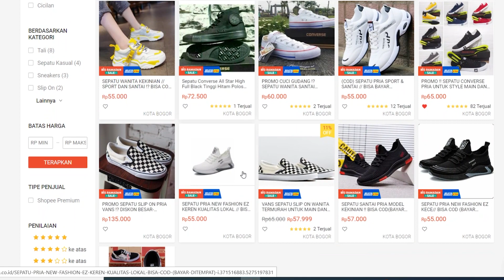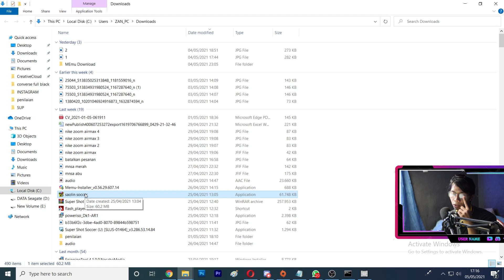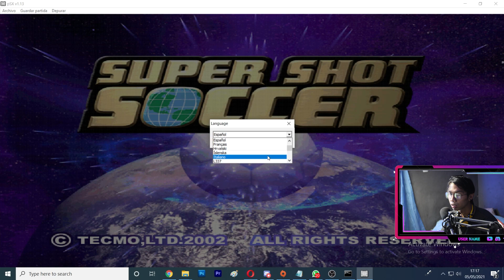GAME ANAK TAHUN 90AN SHAOLIN SOCCER // GAME JADUL !? NOSTALGIA GAMERS 90AN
SHAOLIN SOCCER

YANG MAU MABAR FF,VALORANT,PB ATAU GAME GAME SERU LAINNYA.. LET'S GO JOIN DUL .